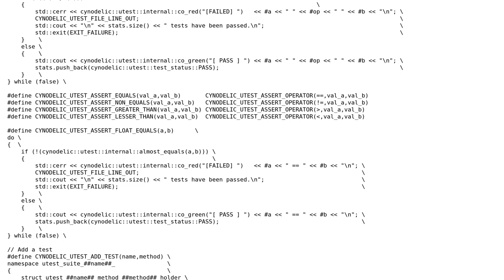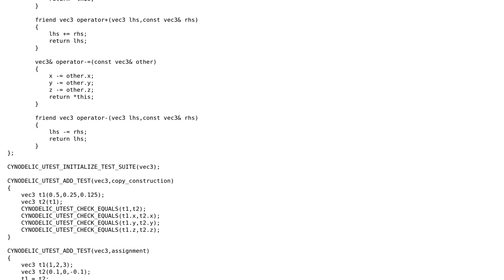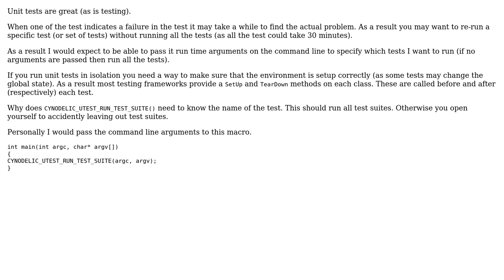Code Review: Small unit testing framework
With thanks & praise to God, and with thanks to the many people who have made this project possible! | Content (except music & images) licensed under CC BY-SA | Music | Images & others | With thanks to user sator.arepo.tenet.opera.rotas user Martin York and the Stack Exchange Network Trademarks are property of their respective owners. You are responsible for your own actions.